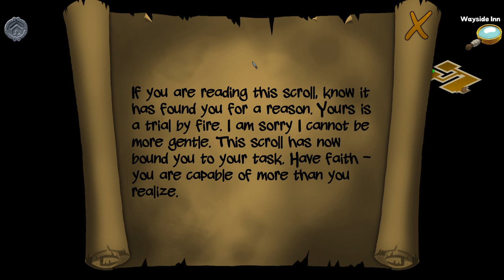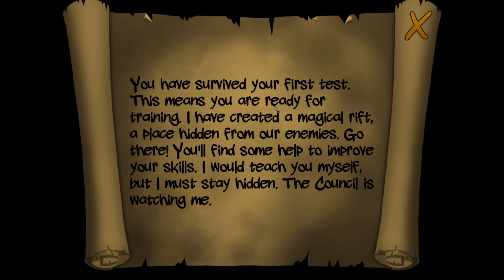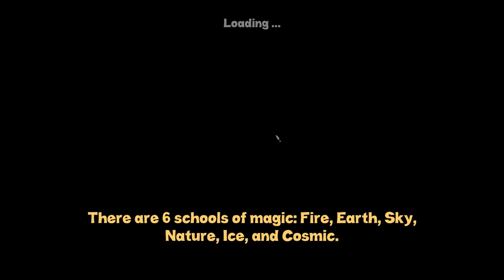Rogue Wizards *First Taste* - 1. Hungry Heroes - Let's Play Rogue Wizards Gameplay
Welcome to Rogue Wizards, an indie rogue-like game by Spellbind Studios! In this first episode we'll get to meet our hapless, and rather tactless 'hero' as he gets caught up in matters far of far greater importance than finding his next meal!

Rogue Wizards is a turn-based tactical RPG with very strong rogue-like elements, developed and published by Spellbind Studios. With cheerful graphics and a comfortable interface, Rogue Wizards challenges some of the expectations that rouge-likes must be bland and complex affairs.

In Rogue Wizards, you play the role of a hapless wanderer who gets caught up in a larger, realm threatening plot. Full of promise and hidden potential, we must unlock skills and plumb the depths of dungeons to equip ourselves to meet the challenge of restoring elemental balance.

However, unlike many Rogue-likes, it's not all about the dungeon crawl, as Rogue Wizards also offers a place to call home, where our character can retreat after a hard day's adventuring to build up their strength and further develop their abilities.

Let's Play: Rogue Wizards *First Taste*